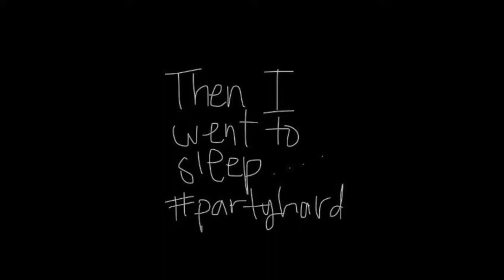i don't need a boyfriend anymore | series of sarah vol. 6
Here's a vlog from my family's Christmas dinner. P.S. I strongly suggest you guys invest in one of these head massager things

xoxo